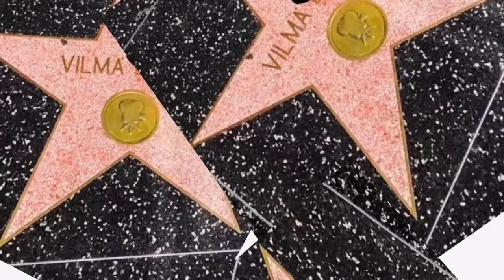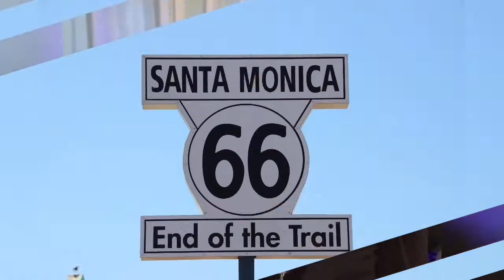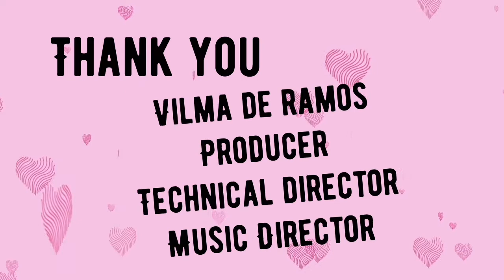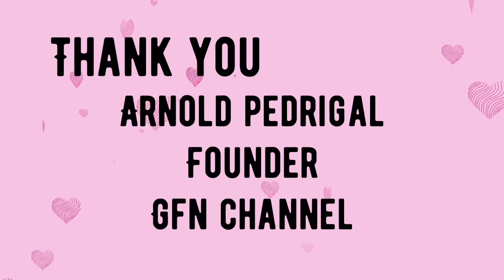VILMA LIVE IN LA S2 Episode 4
Guests Ray Ruiz, Actor/Producer interview2, Diana Dray, Actress/Stunt Person interview3. Ray Ruiz talks about his love of acting, his methodology and filming during the pandemic. Diana shows her rigorous training and talks about her new project.
Vilma sings her own songs, "The Key To My Life is Me" and "I Believe in You I Believe in Me"

THE KEY TO MY LIFE IS ME,VILMA LIVE IN LA,VILMA LIVE IN LA S2 Episode 4,vilma de ramos,the flintstones,the flintstones 1994,rick moranis flintstones,joseph barbera,the flintstone flyer,vilma live in la one on one with mary ann van der horst & irene coloso,marconi calindas-cafege_ famous visual artist wins_ prestigious award_ history made_ unveils mural,opm songs 2024,remix 2024,kaleidoscope heart,club 2024 music,royal rumble 2024,jazz relaxing music,music song